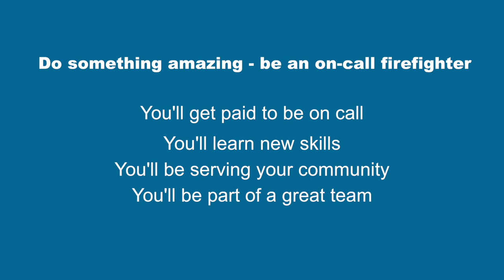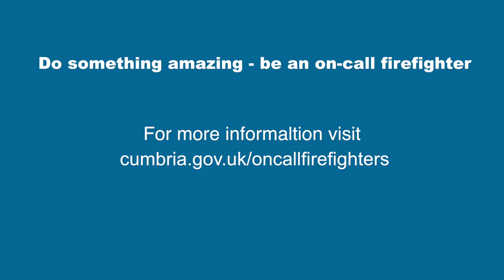Be an on-call firefighter in Cumbria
On-call firefighter Kim talks about her role